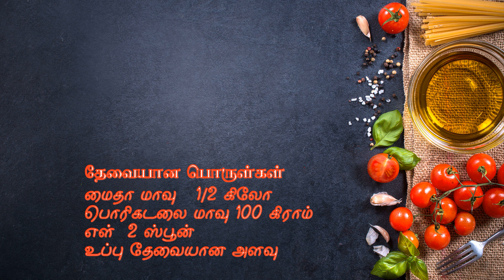murukku Recipe in Tamil/ மொறு மொறு முறுக்கு /made from scratch with home made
Summer special murukku Recipe in Tamil/ மொறு மொறு முறுக்கு